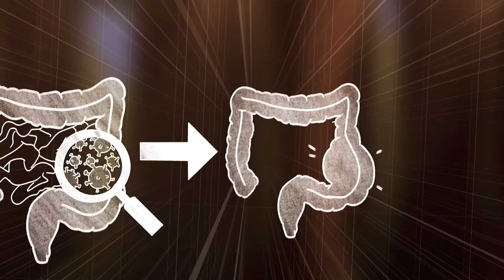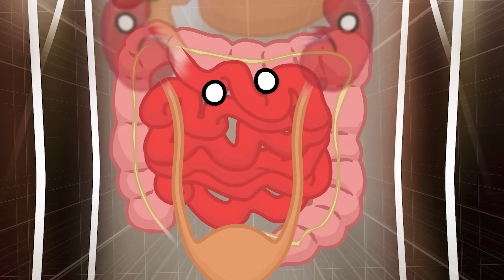Can you hold in your poop for a whole week?